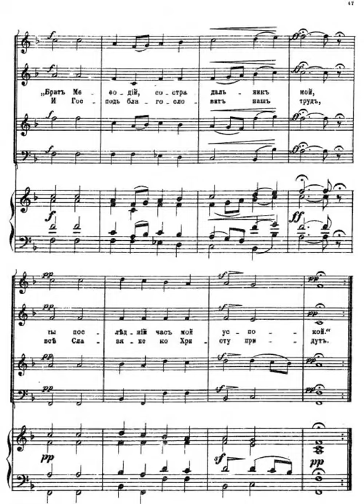Tchaikovsky hymn in honour of saints cyril and methodius mp4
Instrumentation mixed chorus (SATB)
Language Russian
Key F major
Movements Moderato (32 bars)